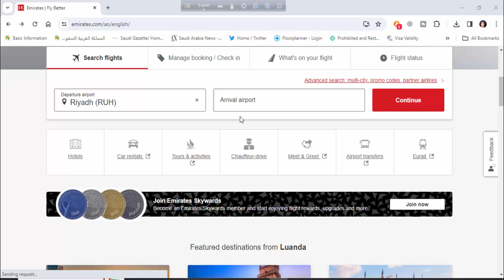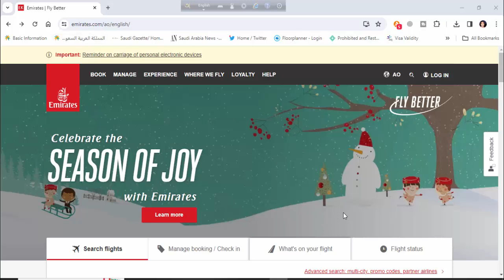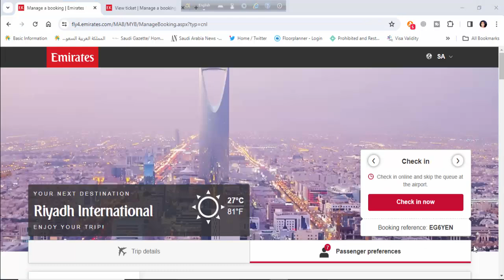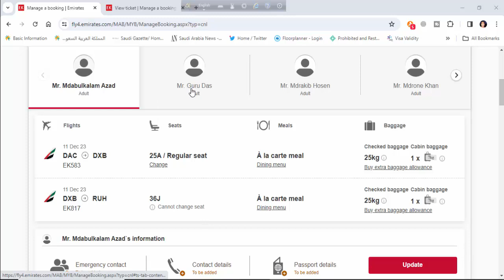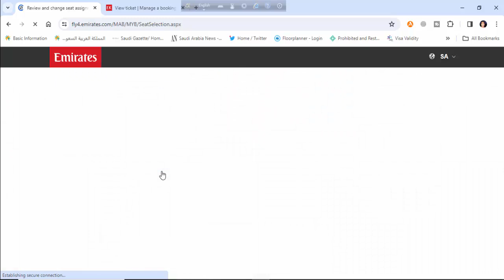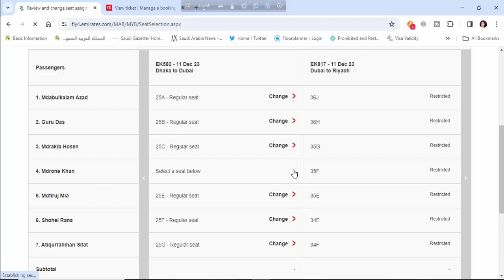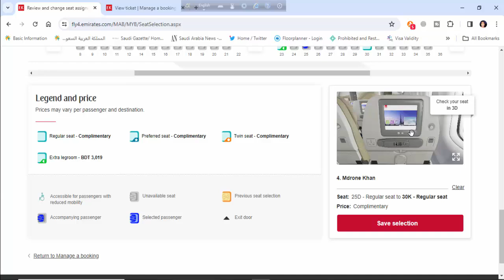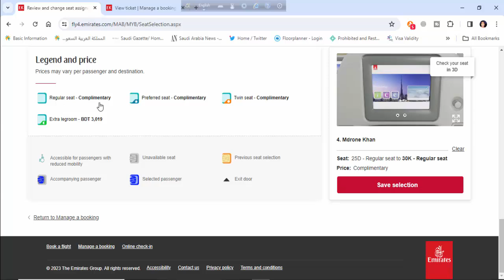ফ্রী বুকিং করুন বিমানের জানালার সিট । emirates air lines seat number chenge online । FREE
full কুরআন mp3  ডাউনলোড লিংক